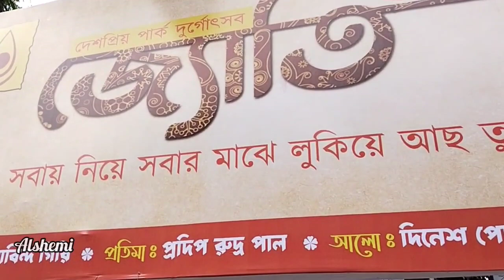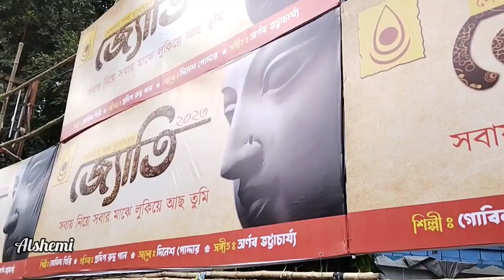Deshapriya Park Durga Puja pandel 2023। Deshapriya Park Durga puja update 2023।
2023 durga puja pandal
2023 durga puja
2023 deshapriya park theme
2023 durga puja dikhao
south kolkata durga puja pandal 2023
deshapriya park durga puja pandal 2023
2023 durga puja pandal
2023 durga puja pandal in kolkata
Kolkata Durga Puja pandel 2023
kolkata top pandal 2023